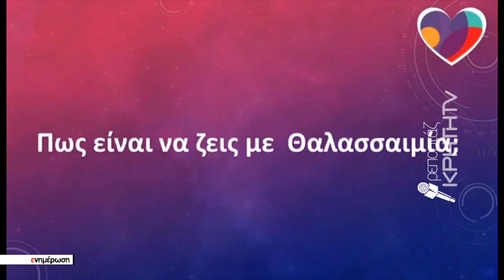Παγκόσμια ημέρα θαλασσαιμίας η 8η Μαΐου